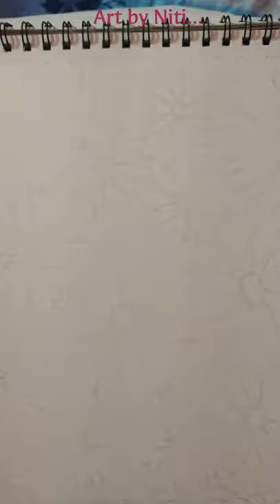Art # watercolor painting Art by Niti # easy drawing